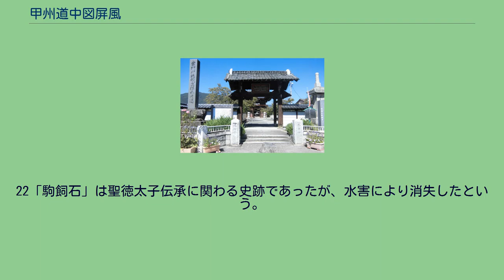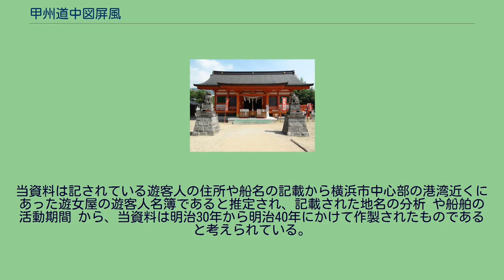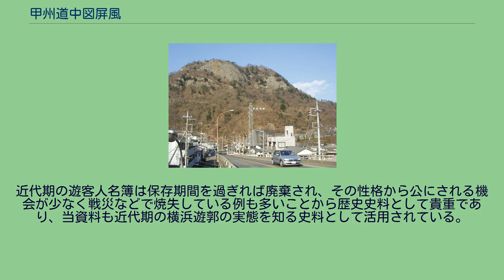甲州道中図屏風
甲州道中図屏風（こうしゅうどうちゅうずびょうぶ）は、江戸時代の屏風絵。
甲州道中（甲州街道）の景観・風俗が視覚的に描写された屏風絵で、山梨県指定文化財（平成17年指定）。
現在は山梨県立博物館所蔵。
江戸時代には観光目的としての旅が一般に広まり、個人的な旅に関して記録した旅行記・絵図・地図・地誌類が多く成立した。
甲州道中の旅を描いた絵地図類には江戸幕府の作成した『甲州道中分間延絵図』（文化3年（1809年）をはじめ、滑稽本の仮名垣魯文『身延参詣甲州道中膝栗毛』（安政4年（1857年））や十返舎一九『身延山道中ノ記 金草鞋』（文政2年（1819年））、旅日記では黒川春村『並山日記』（嘉永3年（1850年））、『津久井日記』、霞江庵翠風『甲州道中記』（慶応2年（1866年））、渋江長伯『官遊紀勝』（文化13年（1816年））などが知られる。
『甲州道中図屏風』もこうした旅の大衆化に伴い成立したものであると考えられている。
甲州道中（甲州街道）は近世初頭に幕府の手により整備され、江戸から甲府を経て信濃下諏訪（長野県諏訪郡下諏訪町）で中山道と合流し、38の宿場が設置された。
江戸期には甲州道中を通じて多くの文人が通行し、旅日記などを残している。
屏風は六曲一隻で寸法は縦176.0センチメートル、横368.0センチメートル。
着色。
作者・年記は不詳で関連資料も皆無であるが、作成年代に関しては後述の理由から、幕末期の嘉永4年（1851年）から慶応3年（1867年）の期間に推測されている。
双方の縁に後筆で「身延詣図右」「身延詣図左」と記されており、これに従い左右を区別すると、右隻に27場面、左隻に21場面が描かれている。
各絵の寸法は、横幅がそれぞれ異なるが、縦は27センチメートルで共通しており、本来は巻子状であったものが屏風に仕立てられてものと考えられている。
また、各絵は付箋が存在するが図のみで場所の特定が困難なものも見られ、本来的には詞が存在していたものと考えられている。
絵画的には、江戸後期の土佐派の影響が指摘されている。
本屏風には江戸から甲州道中を経て甲府へ至り、富士川沿いに下り身延山を経て駿河国へ向かい、さらに東海道を経て江戸へ戻る道中の名所・旧跡が描かれており、おおむね富士山を中心に反時計回りの旅程となっている。
髙橋は屏風中の各絵について右隻最上段右側を1とし、左に向かって合番を付与して最下段左側を27、左隻も同様に最上段右側を28、最下段右側を48として場所の比定を行っている。
府中辺りから日野宿を望んだ図（付箋には「金毘羅山、高尾山、日野宿、立川、日野川、立川立切」） 稲荷社（付箋には「稲荷社」） 高尾山麓（付箋には「小仏峠、金比羅山、高尾山、河原宿、駒木野宿」） 駒木野関所（付箋には「本道、高尾道」） 高尾山頂（付箋には「上総道々、品川沖、日野川、江戸、駒木野宿、駒木野関、金比羅社、金毘羅山」） 小仏峠（付箋には「上総山々、小仏峠、品川沖、江戸、日野川」） 与瀬から吉野（現在の相模湖北岸、付箋には「寄瀬宿、数瀬ノ渡シ、橋沢ノ湯、赤坂之場、吉野宿」） 弁天滝か 金亀岩（小猿橋付近、付箋には「きゞ岩」） 一里塚 諏訪口留番所 黒野田付近か 座頭ころがし 一里塚か 上野原付近の桂川 鶴川の渡し 岩殿城跡（付箋には「桂川、井戸、池馬場、大手跡」） 大月橋 笹子峠（付箋には「笹子峠、七まかり」） 矢立の杉 笹子峠から甲府方面に下る辺（付箋には「地蔵尊」） 駒飼石 鶴瀬口留番所 大椚　濁池（付箋には「弁天社」） 石和宿辺（付箋には「本妙寺、八幡社、石和宿、笛吹川、時忠墓」） 高尾山頂（付箋には「金毘羅山」） 昇仙峡か 湯村（付箋には「湯島ノ湯、塩の池、塩硝蔵、かんな塚」）
昇仙峡近辺・甲府城下を望む図（付箋には「富士川、白山、荒川、甲府、裏富士、大善寺、古城） 題目塔 身延山久遠寺 懸腰寺（付箋には「問答石」） 鰍沢口留番所（付箋には「富士川」） 屏風岩（付箋には「富士川」） 早川・富士川合流地点の渡付近 不詳 波木井川（付箋には「身延波木井分かれ路、波木井村、身延山裏、波木井川、富士川」） 身延山（付箋には「身延川、身延惣門、一本橋」） 身延山 猿橋（「付箋には「猿橋ノ碑」） 題目塔 万沢口留番所 不詳 武田氏館跡から積翠寺方面を望む図（付箋には「古城、一ノ森、ニノ森、三ノ森」） 駿河方面から富士を望む図（付箋には「足高山、松の台、宝永山」） 岩淵河岸付近から富士を望む図（付箋には「岩淵渡シ、沼...